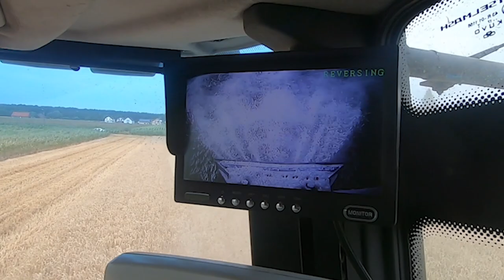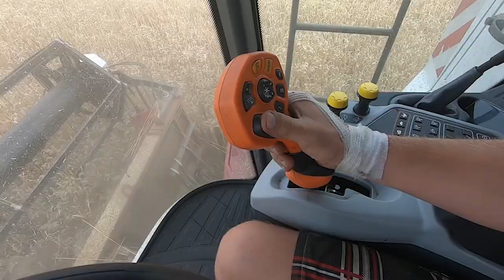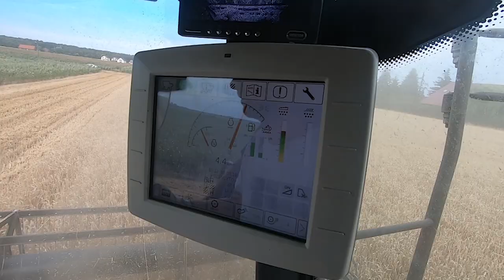Ostre noże sieczkarni w kombajnie 🤔 Żniwa w Wielkopolsce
Marcin Sip z Dopiewa w Wielkopolsce jest właścicielem kombajnu Rostselmash Vector 425. Rombajn jest wykorzystywany w czasie żniw w ramach usług rolniczych.